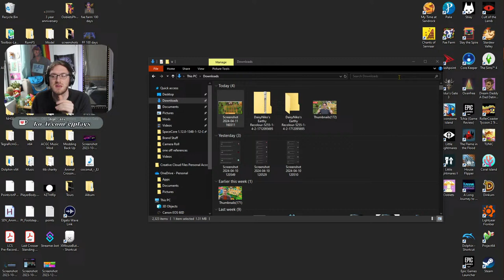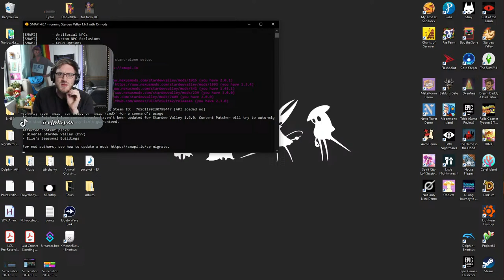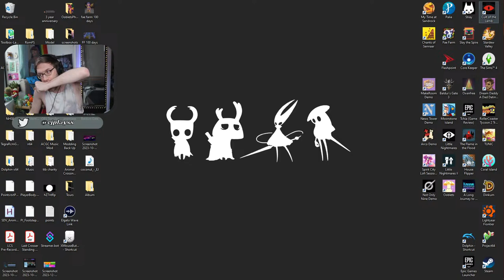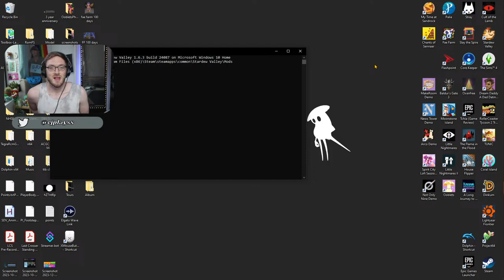🔴 Stardew Meadowlands Farm Day 8!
INTO AUTUMN WE GO

STREAM RULES
- This is a 16+ stream! I am NOT a family-friendly streamer, so if you are under 16 please do not watch as this content isn't made for you.
- My mods are an extension of me, please respect when they enforce rules
- No racism, misogyny, homophobia, transphobia, ANY OF IT
- No trauma dumping, I'm not a licensed therapist
- No dodos/friend-codes/solicitation in chat - please organize trades off-stream :)
- I only become switch friends with people I actually know